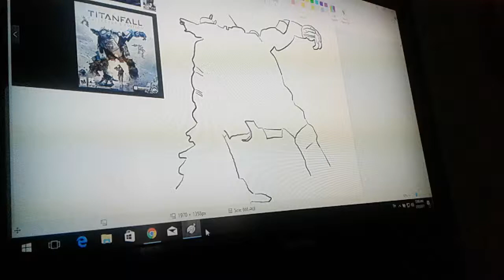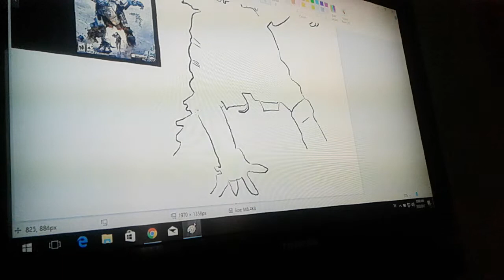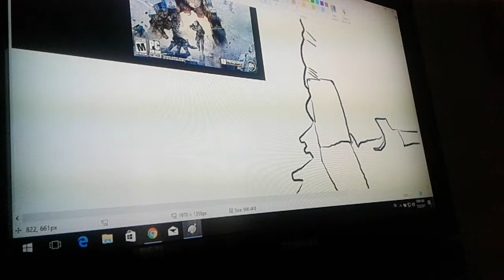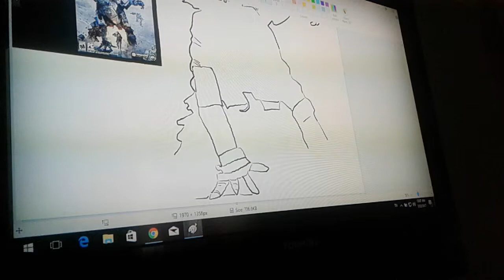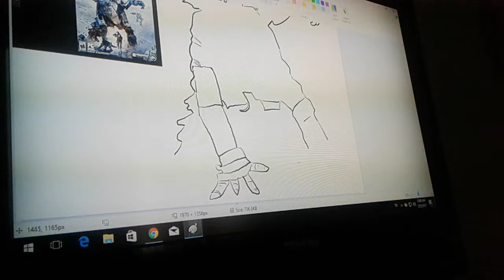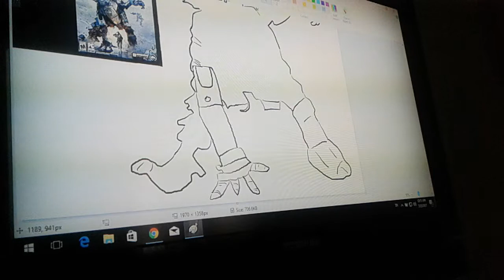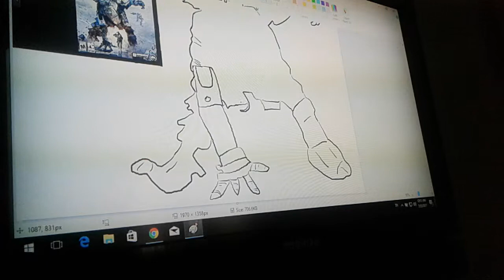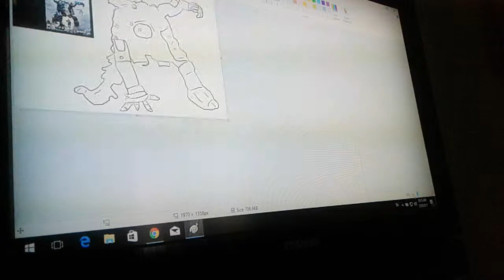Drawing Titanfall Part 3